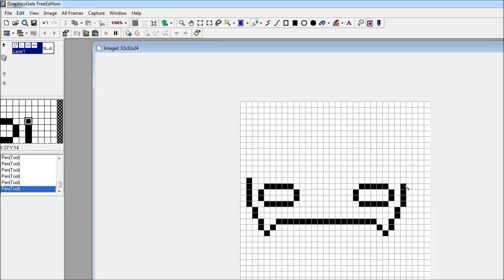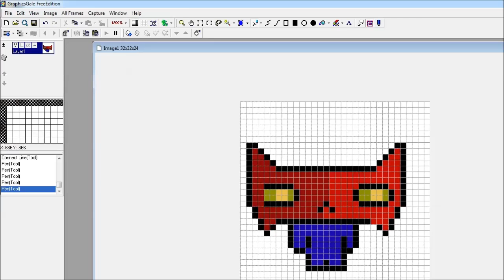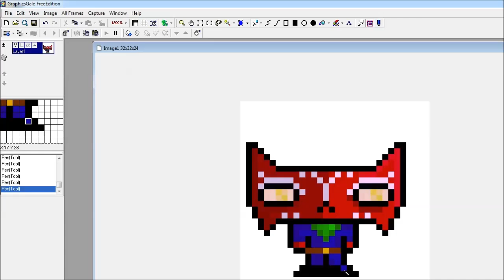Pixel Characters | TAYLA - Whisper in the Forrest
Hey guys! this is a small project im doing before i start my pokemon pixel art series! I really want to start scrubbing up my pixel art skills and thought this would be a fun way to do it :D

I am gonna be doing a good number of these types of characters, bold and outlined. They are part of some fantasy world :) hope you enjoy